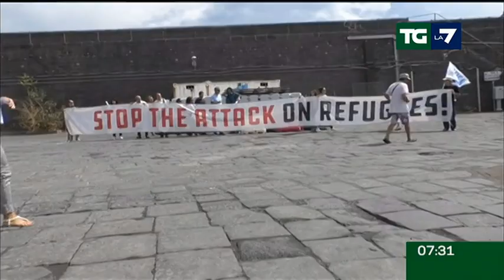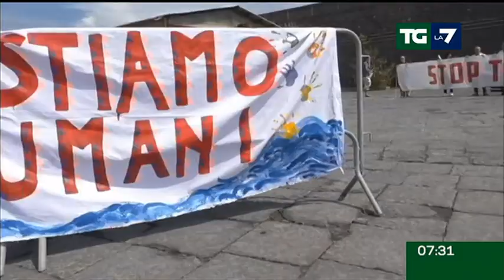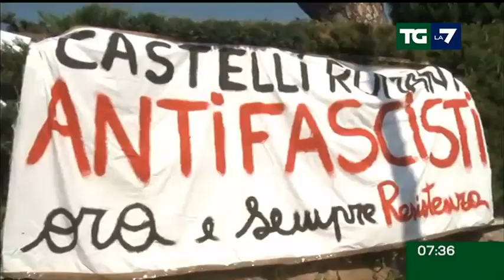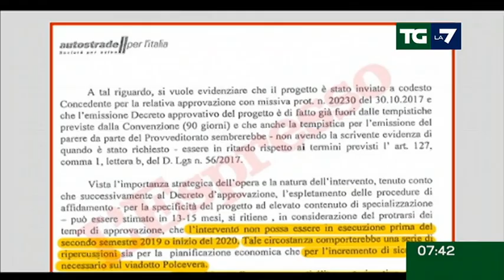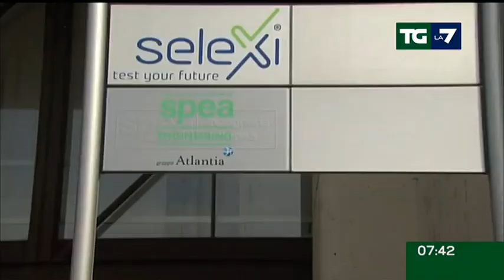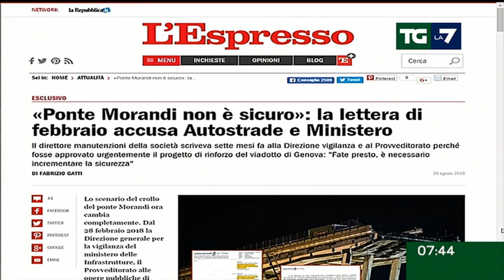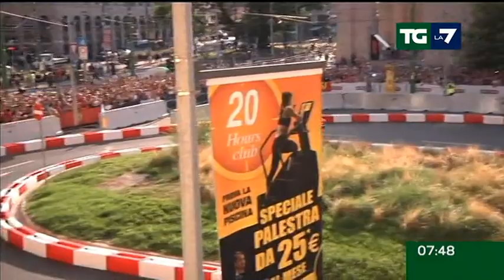Edizione delle ore 07.30 del 30/08/2018